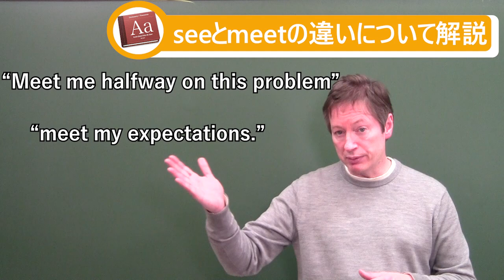混同しやすい！！See と Meet 使い方 違い【英語で学ぶ 英会話】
seeとmeetの違いについて学ぶ

【ポイント】
初対面の相手に対しては、1度しか起こらないので、meet。
2回目以降、meetingは使いません。（久しく会っていない場合は別として。）

初対面はNice to meet you
2回目以降はNice to see you again

2回目以降はseeにしましょう。

※銀座などで有名人を見かけた場合は、seeを使います。
Meetは使いません。Meetは実際にその人と話した場合に使います。

誰かを外で見かけた場合は、see。もしその人と話す機会があったのなら、あるいはイベントやコンサートで握手する機会があったのなら、実際に言葉を交わしたので、metを使います。

補足
1．あなたにはここまで来ていただき、私はここまで行きますという意味
2．お互い妥協するという意味

【このような方にオススメです】
字幕なしで海外映画・ドラマを観たい
自己流の英語学習で伸び悩みを感じている方
効率的な英語学習方法を知り、それを習慣化したい方
英会話が苦手な方
留学をしたいと考えている方
海外旅行を楽しみたい方
英語をほとんど話せない、聞き取れない方
ネイティブの人と簡単な日常会話を楽しみたい方
これまで英語学習が続かず、挫折しない方法を探している方

動画はALL Englishですが、字幕付きのため初心者の方でも安心してご視聴頂けます。

目次
0:00　 オープニング
0:16   seeとmeetの違いについて解説
5:20 　今回のまとめ
5:40  エンディング

【関連動画】

こうすれば実は超簡単に言える英語９選！【英語のコツ】

英語コーチ-イングリッシュおさる

【一撃で覚えられる】形容詞66選【完全イメージ化】

だいじろー Daijiro

【解説】イギリス英語で歌う日本人バンドが凄すぎるので解説します【DYGL (Ykiki Beat)】

Hapa 英会話

【ネイティブ英語の耳トレ】我慢できること、できないについて話す

コンテンツ提供者・・・スコット・スターバード先生 （アテネ・フランセ 英語講師）

日本に来て2022年の1月で30年になります。 先生としても教えてきて30年になります。
 生徒さんは今のところ100人以上です。
 企業の方は、安田倉庫、電通、三井不動産販売、Disney Japan、 オリックス、等

英語 # SEE # 英文法